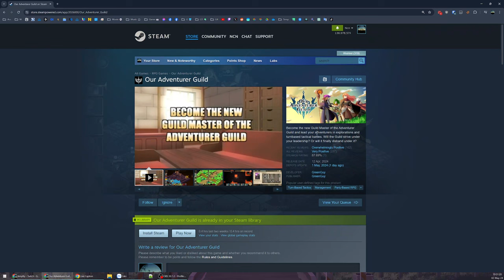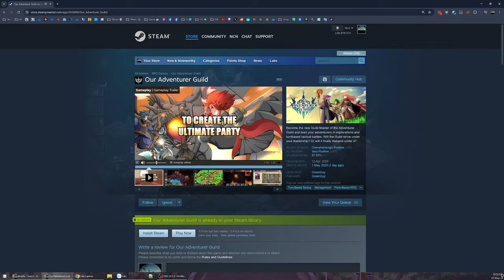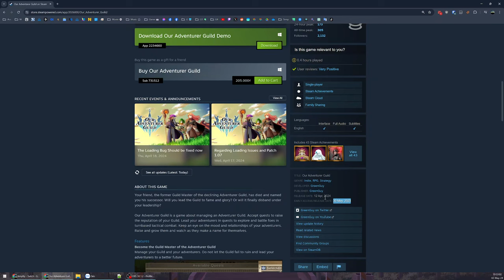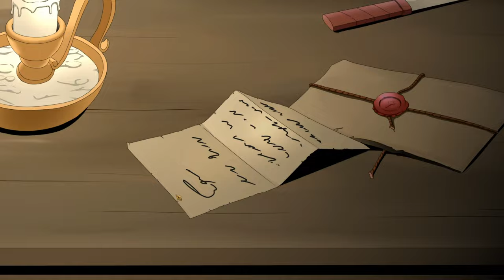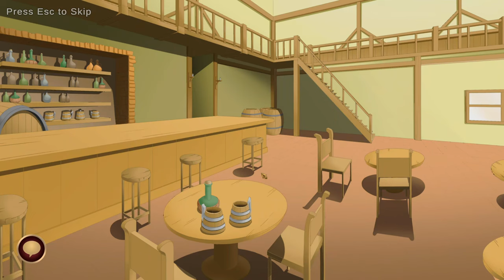Trở thành Guild Master quản lý Hiệp hội Mạo hiểm giả - Our Adventurer Guild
Our Adventurer Guild

00:00 - Giới thiệu game
03:37 - Vào game
28:43 - Về Guild gặp vợ bạn
43:59 - Hành trình đầu tiên
1:08:25 - Gọi tên anh em
1:24:15 - Phiêu lưu thứ 2
1:58:29 - Tiếp tục khám phá
2:41:35 - Nhiệm vụ 2 sao